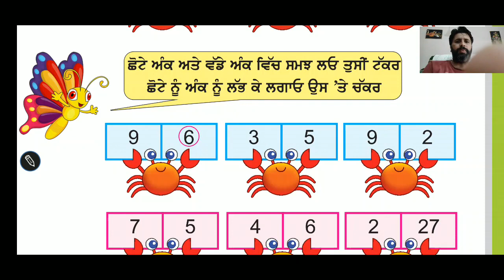Encircle the smaller number from the given numbers (in Punjabi)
ਪੇਜ ਨੰਬਰ  - 29

 ਦਿੱਤੇ ਅੰਕਾਂ ਵਿੱਚੋਂ ਛੋਟੇ  ਅੰਕ ਤੇ ਚੱਕਰ ਲਗਾਉਣਾ ।